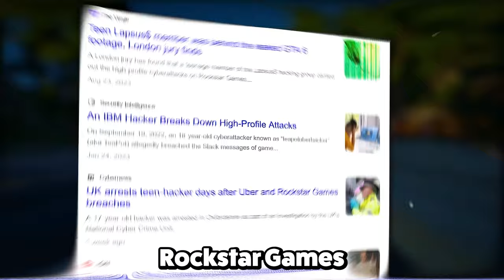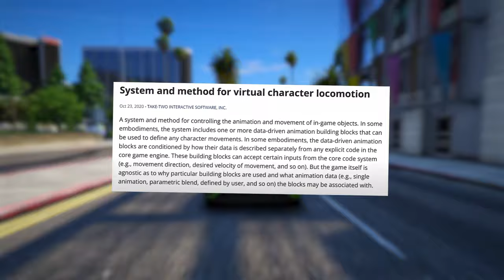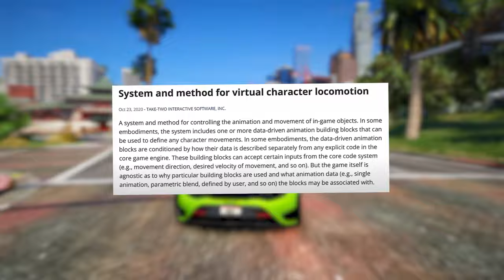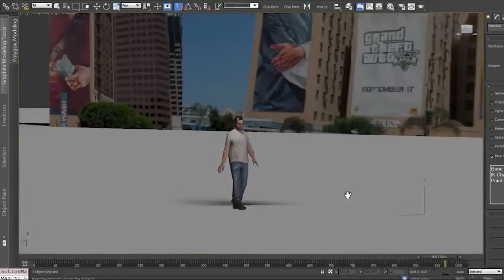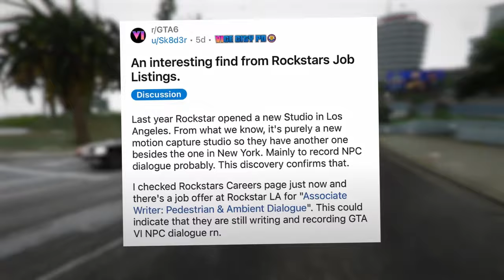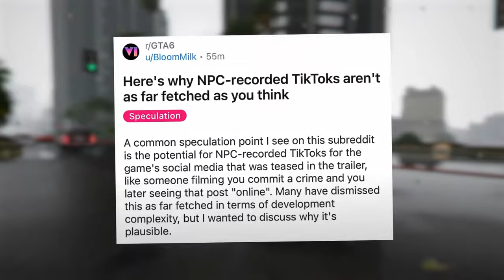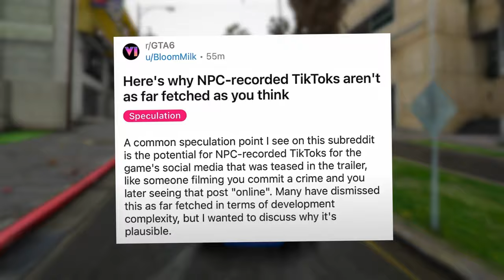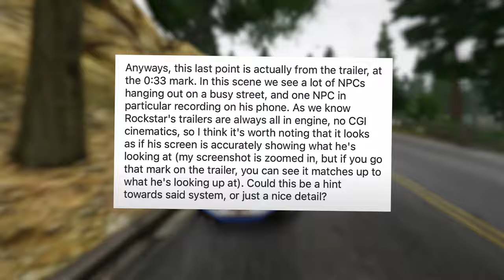GTA 6 TRAILER 2 HIDDEN DETAILS REVEALED!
EVERYTHING NEW AND CONFIRMED ABOUT GTA 6 TRAILER 2 HIDDEN DETAILS REVEALED!